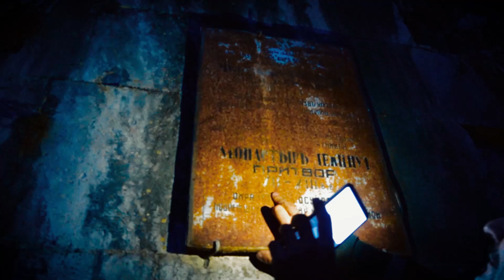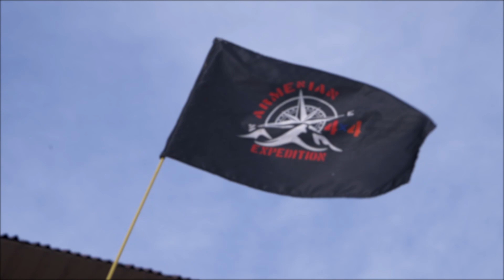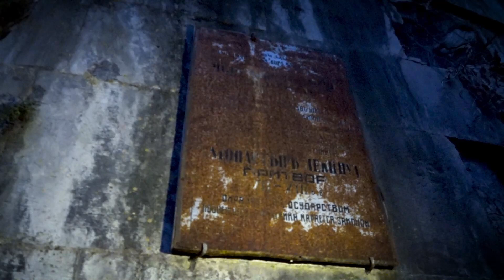Offroad Armenia/ Samsonavanq /4x4 Armenian Expedition/ Սամսոնավանք 02.2022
Հետևեք մեր էջին, թողեք մեկնաբանություններ և հարցերի կամ առաջարկների դեպքում` գրեք անձնական նամակ։
Հաղորդման հովանավորներ` Sil Maaza, Quechua, Arzni Kat, Avtoapakineri Ashxarh, Castom 4x4
Նկարահանումը՝ Aren's Art Production @arens.art.production